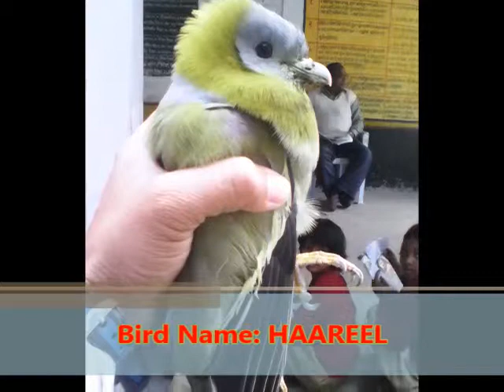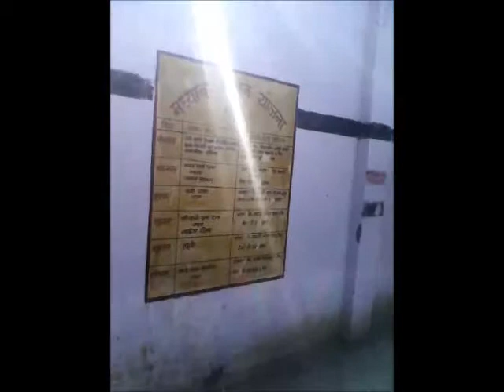Endangered bird - Haaril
Green brown colored , peaceful loving bird. Feeds on seeds and gums of banyan tree. Hardly land on ground.